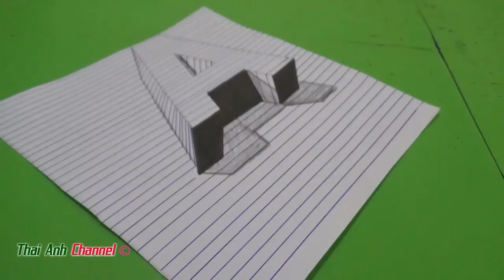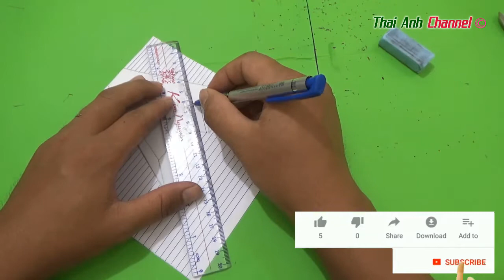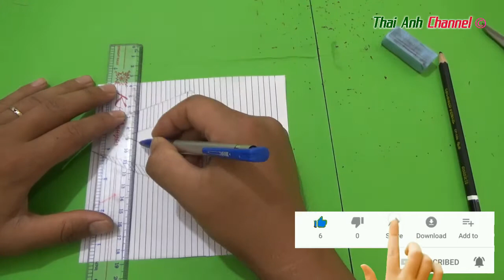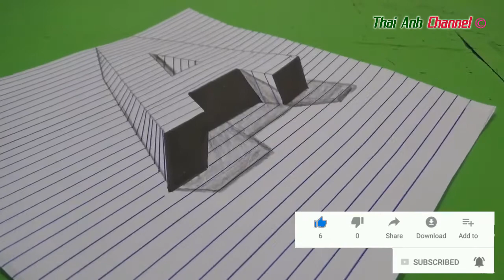How to draw concave A with a simple pencil, 3D Drawing Trick Art On Paper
In my channel, I will make beautiful objects, useful objects, toys and draw 3D reflections, to exchange learning with everyone, if there is a good way, please share for the channel. Let's do it together. Thank you so much!